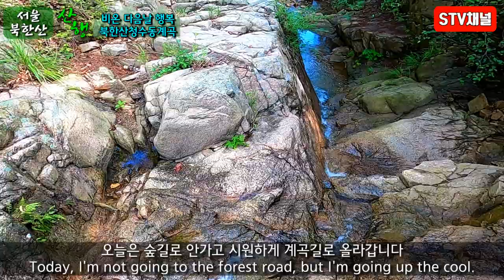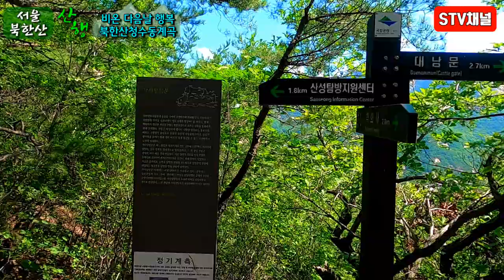[북한산 등산] 북한산 청수동계곡 물놀이/북한산 등산코스/난이도하/여름 등산 도시락/Bukhansan hiking/hiking in Korea/韓国登山[STV채널]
북한산 등산/북한산 청수동계곡 물놀이/북한산 등산코스/난이도하/여름 등산 도시락/hiking in Korea/韓国登山[STV채널]

북한산 북한산성입구 가사당암문 원점회귀 코스

북한산성탐방센터-청수동계곡길-가사당암문-청수동계곡-북한산성탐방센터
이동시간 : 02:00
최고고도 : 488m
난이도 : 하